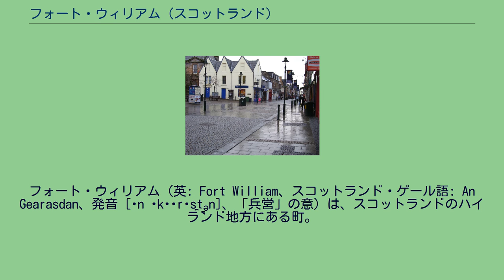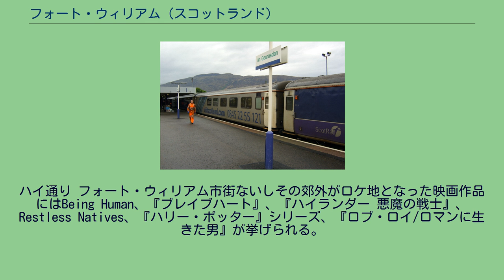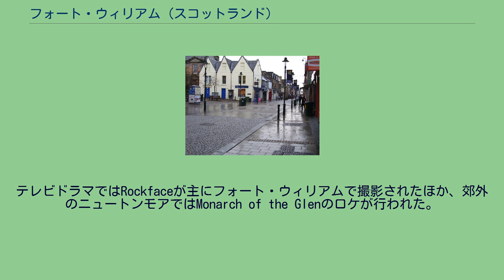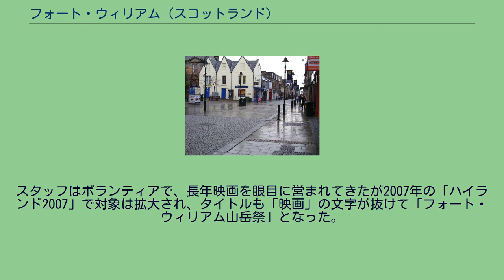フォート・ウィリアム (スコットランド)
フォート・ウィリアム（英: Fort William、スコットランド・ゲール語: An Gearasdan、発音 [ən ˈkʲɛrəs̪t̪ən]、「兵営」の意）は、スコットランドのハイランド地方にある町。
人口ではインヴァネスに次ぎ、同地方で二番目に大きい入植地である。
南にコー渓谷を、北にアオナック・ビーグ山、西にグレンフィナン村を擁する観光の中心地。
ベン・ネビス山にも近いことから登山やハイキングもさかんで「イギリスのアウトドアのメッカ」と呼ばれる。
ほかにもマウンテンバイク・コースやウェスト・ハイランド街道ないしグレート・グレン街道、インヴァネスから通ずる自転車道でも知られる。
総人口の7.33%にあたる726人がゲール語を話す。
もともとキャメロン氏の根拠地であったこのロッホアバー地方には、同氏の開拓した入植地（ブラーマックフォールダックなど）が多数存在する。
砦が築かれるまでは近くのインバーロッキー入植地が最大の入植地で、1431年と1645年にはインバーロッキーの戦いが交わされた。
リネ湾から市街を望む 砦はイングランド内戦時に建設され、18世紀にはジャコバイト一揆の鎮圧に活用された。
オラニエ公ウィレム（オレンジ公ウィリアム）にちなみ命名されたこの「ウィリアム砦」の周囲に発展した市街は、公の妻の名をとってメアリーバラと呼ばれた。
市街はその後、ゴードンズバラやダンカンズバラを経てカンバーランド公ウィリアム・オーガスタス（スコットランド人のあいだでは「残虐公」として知られる）の治世に「フォート・ウィリアム」に落ち着いた。
改名運動は以後も続き、インバーネイビスなどの案が出されたがいずれも立ち消えに終わっている。
第二次世界大戦時には王立海軍の沿岸警備隊によってセントクリストファー演習場が設けられた。
フォート・ウィリアム一帯の詳しい歴史はハイ通りのウェスト・ハイランド博物館で学ぶことができる。
市街はグラスゴー郊外のモルガイ(Milngavie)からハイランドを150キロあまり縦断するウェスト・ハイランド街道の北端で、当地からインヴァネスに至るグレート・グレン街道の起点（終点）でもある。
郊外のアルミ工場 スコットランド最長の入り江であるリネ湾の奥、ネビス川とロッキー川の河口に位置する。
二本の河川は海にそそぐ直前、潮間帯で一本に交わる。
絵のように美しい山々がフォート・ウィリアムとその郊外を取り巻いている。
市街の目抜き通りは1990年代に歩行者天国になったハイ通りで、モンジー・スクエア、ステーション・スクエア、ゴードン・スクエア、キャメロン・スクエアなどのロータリーが一定間隔で存在する。
町内の主な住宅地はハイ通りとA82号線から見えない。
郊外のインバーロッキー、クラガン、ロッキーサイド、ケイル、バナビー、コーパックなどの住宅街は、いずれも市街より平坦な立地にある。
市街から27kmほどのところにあるグレンフィナンにはジャコバイト時代のモニュメントと、ロイヤルバンク・オブ・スコットランドの10ポンド札にも描かれている高架橋がある。
J・K・ローリング原作の映画にも登場するため「ハリー・ポッター・ブリッジ」としても知られるようになった。
郊外にアルカン社の大規模アルミニウム工場とロッホアバー水力発電所がある。
市街はグレート・グレンの南端に位置し、リネ湾とエイル湾に臨み、南東にはイギリス諸島最高峰のベン・ネビス山が控える。
1894年8月7日に鉄道が延伸され、市街の南端に駅が置かれた。
この結果、バイパスが完成し駅が移転する1970年代まで市街は鉄道の線路で海側と山側に二分された。
フォート・ウィリアム駅に到着した寝台列車「カレドニアン・スリーパー」 西ハイランド線のフォート・ウィリアム駅がある。
険しい地形のため、グラスゴー方面へは南に、マレーグ方面へは北東に鉄路が延びている。
郊外のコーパックとインヴァネスとのあいだにはカレドニア運河が走る。
郊外にはゴンドラのケーブルに並行して、国際的に活躍する選手やファンなど毎年数千人をひきつける大規模なマウンテンバイクのダウンヒル・コースがある。
2001年から「UCIマウンテンバイク・ワールドカップ」の会場のひとつとなっており、2007年には「世界自転車選手権マウンテンバイク」も開かれた。
ダウンヒルの下ではバイクトライアルの大会も行われる。
男子ダウンヒルの歴代優勝者 女子ダウンヒルの歴代優勝者 フォート・ウィリアムでは5月の第1週を...